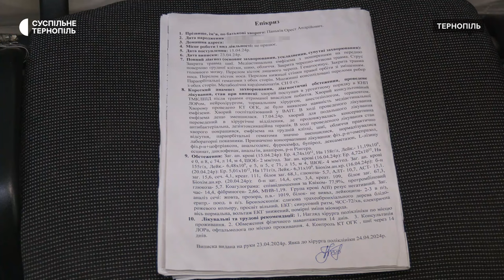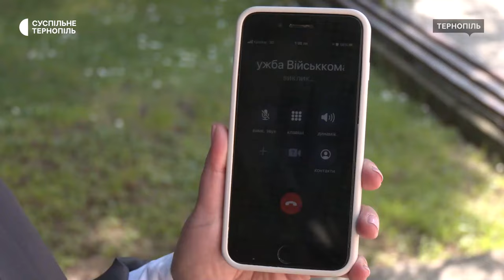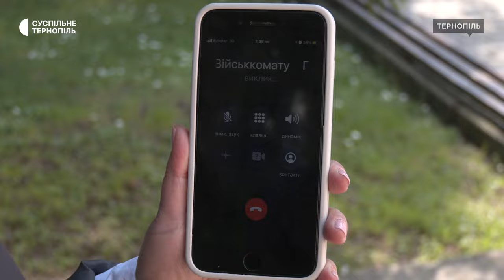Струс мозку та множинні переломи. У супермаркеті чоловік у формі побив тернополянина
У тернопільському супермаркеті побили чоловіка. Це місцевий житель Орест Паньків. За словами травмованого, до нього підійшли двоє чоловіків, які представилися працівниками ТЦК. Медики констатували у чоловіка закриту черепно-мозкову травму, струс головного мозку, множинні переломи, - розповіла лікарка Надія Гриньків. Поліція відкрила кримінальне провадження у справі.  У Тернопільському центрі комплектування повідомили, що перевірили особовий склад і не встановили осіб, які причетні до даного інциденту. Подробиці дізнавалася Любов Гадомська.